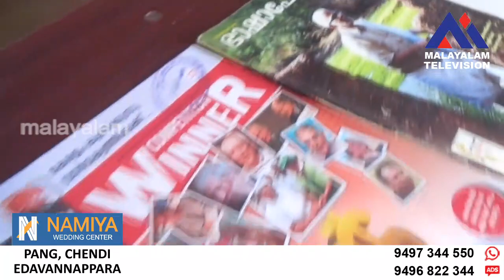ആനുകാലിക പ്രസിദ്ധീകരണങ്ങളെ പരിചയപ്പെടുത്തി വായനാവാരത്തിൽ വേറിട്ടൊരു പുസ്തക പ്രദർശനം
ആനുകാലിക പ്രസിദ്ധീകരണങ്ങളെ പരിചയപ്പെടുത്തി വായനാവാരത്തിൽ വേറിട്ടൊരു പുസ്തക പ്രദർശനം സംഘടിപ്പിച്ച് വിദ്യാർത്ഥികൾ.